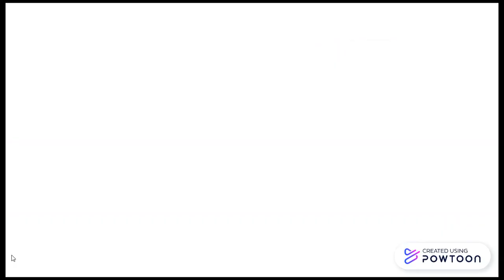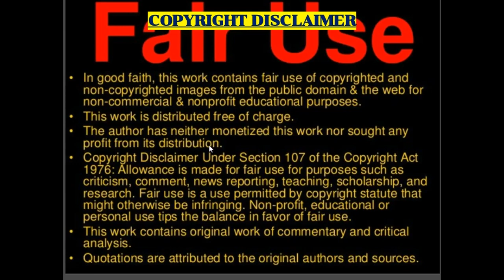Turkish Rap: Stap - "Terbiyesiz" (New Zealand Reaction)